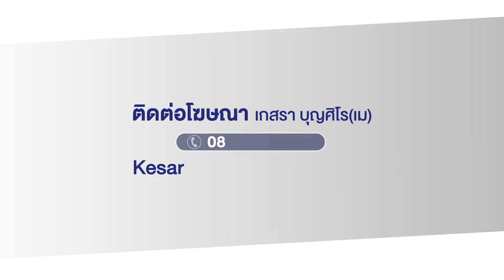กรี๊ดลั่นโรง! ดูหนังจบเจอผีพี่นาค l ตลาดข่าว - ข่าวเช้าเวิร์คพอยท์ l 27 ก.พ.67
อ.บ้านฉาง จ.ระยอง  หลังดูหนังเรื่อง พี่นาค 4 จบยังไม่ทันหายกลัวก็เจอของจริง งานนี้ก็กรี๊ดลั่นโรง